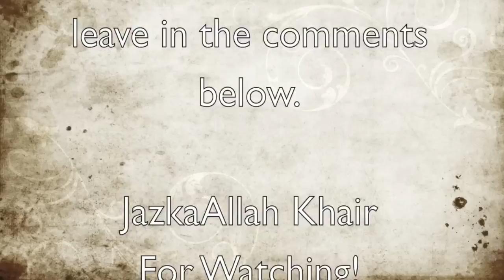What is Shirk? - Lecture 35 - Introduction to Rida' (Being Pleased w/ Allah) - by Shaykh Hosaam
Lecture Date - January 12th 2013

Lecture 35 of the series "What is Shirk?"

In this lecture, the Shaykh explains how a Believer should always be pleased with the Will of Allah SWT. Whether Allah puts his slave in a test and troubles in one's life or Allah SWT eases up His slaves' life.

NOTE: This lecture was shorter than usual because it had to be re-recorded. The first time around the mic didn't seem to catch the audio, so sorry for the inconvenience.

In this series, the Shaykh will be also answering questions such as:

What is Shirk? Different types of Shirk
What is Tawheed? Different types of Tawheed
What is Nifaaq? Different types of Nifaaq
What is Kufr? DIfferent types of Kufr

Lectures currently held every Saturday, after Maghrib prayer till Isha at:

North Shore Masjid

Presented by Shaykh Hosaam, the Imam of the Masjid.

Please spread the word and join us if you can, InshaAllah, What've you got to lose?